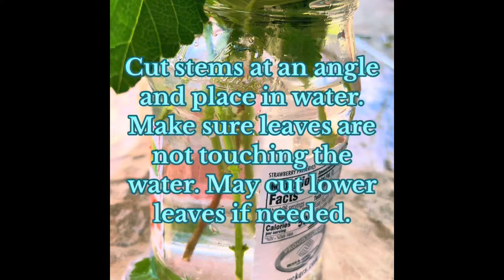Propagate Flowers: Lantana Flowers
Lantanas are very unique and beautiful. They bloom during the summer as they are heat loving flowers. I hope you enjoy this video.